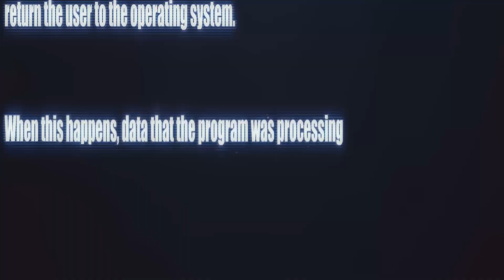[FREE] Pop Smoke Type Beat 2025 | Fivio Foreign Type Beat 2025 "Outside"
THIS BEAT IS FREE FOR NON PROFIT USE ONLY. If you want to make a profit, buy a lease.

free pop smoke type beat hard
hard pop smoke type beat
pop smoke drill type beat
pop smoke fivio foreign type beat
free pop smoke fivio foreign type beat
2025 free pop smoke type beat
2025 pop smoke type beat hard
2025 pop smoke type beat free
sheff g type beat
free sheff g type beat
2025 sheff g type beat
hard sheff g type beat
2025 hard sheff g type beat